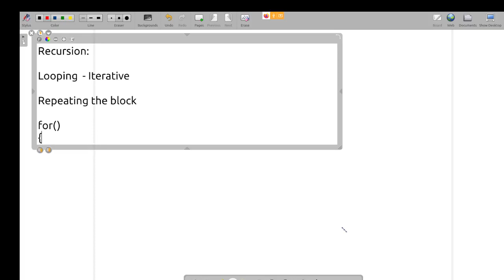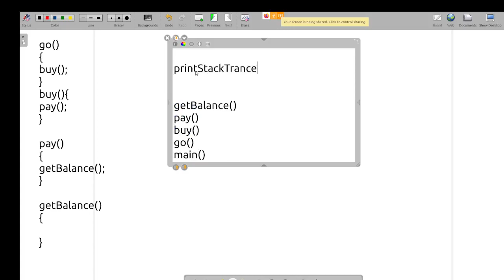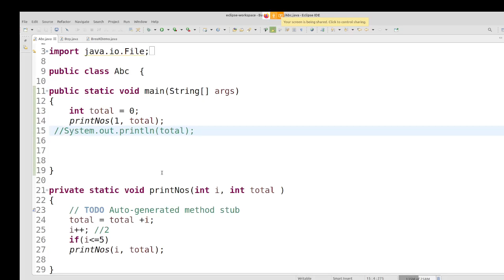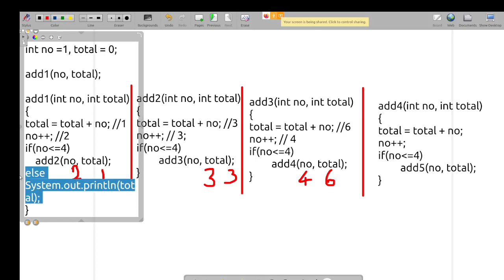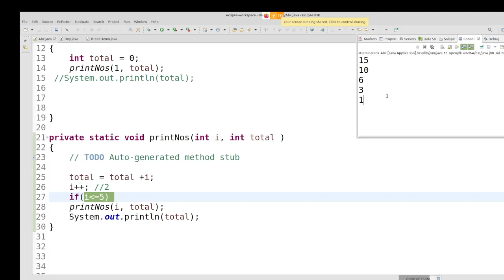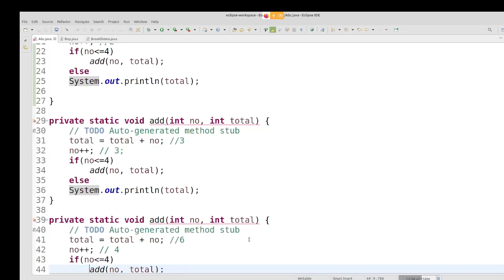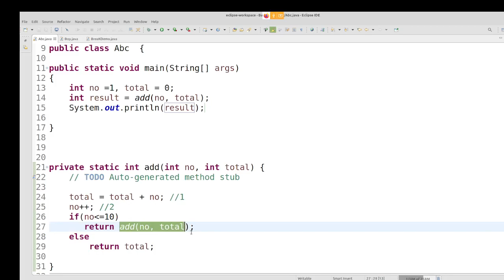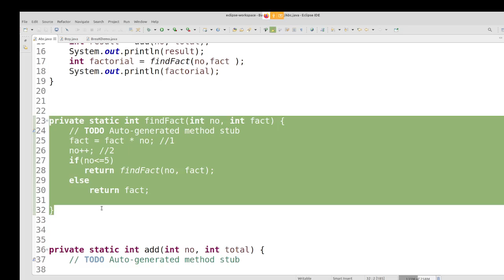Java in Tamil - Recursion Programs from Basics for Beginners in Tamil - Muthuramalingam - Payilagam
Java in Tamil - Recursion Programs from Basics for Beginners in Tamil .

1) Java in Tamil
2) Programming in Tamil
3) Data Structures and Recursion in Tamil
4) Exception Handling in Tamil
 5) Java String in Tamil
6) Java Collection in Tamil
7) Java Regular Expression in Tamil
8) Java File Reading, Writing in Tamil
9) Java Collection in Tamil